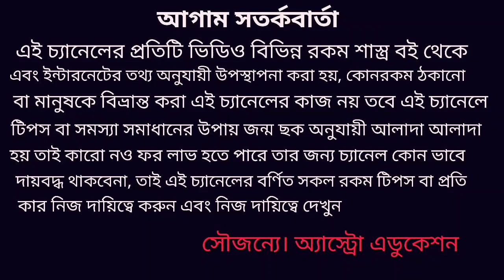মেষ রাশি ফেব্রুয়ারি 2020 কেমন যাবে!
মেষ রাশি ফেব্রুয়ারি কেমন যাবে এই নিয়ে এই ভিডিওটি বিস্তারিত আলোচনা করা হয়েছে!